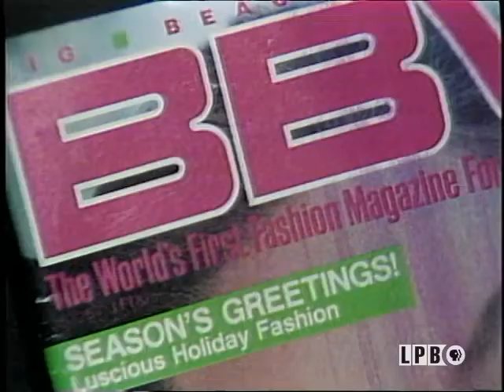La. School for the Deaf Choir | Folks (1985)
This segment from the December 22, 1985, episode of the series “Folks” features the first part of students from the Louisiana School for the Deaf signing Christmas carols. Host: Rob Hinton.

This segment from the December 22, 1985, episode of the series “Folks” features Sonya Masingale’s report on the increased availability of plus size clothing for women. She interviews: Judith Ann Eigen, fashion designer; Madeline Sparks, former plus size model and director of sales for “Judith Ann Creates”; Tara Messenger, founder of Women At Large; Lynn Delaney of Lady Eve Fashions; and Pat McIntyre.

This segment from the December 22, 1985, episode of the series “Folks” features the second part of students from the Louisiana School for the Deaf signing Christmas carols. Hosts: Rob Hinton and Sonya Masingale